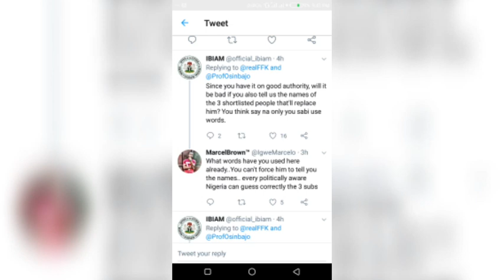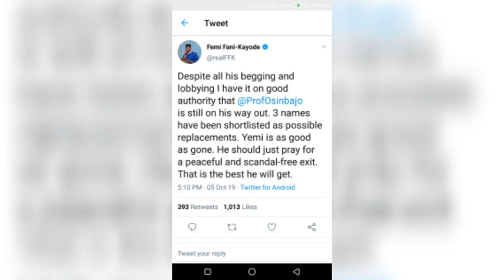Osibanjo is on his way out of Aso Rock, 3 names Shortlisted for replacement. FFK Reveals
The former minister expressed that the vice president has begged to retain his position, but all his plea has fallen on deaf ears of the President.